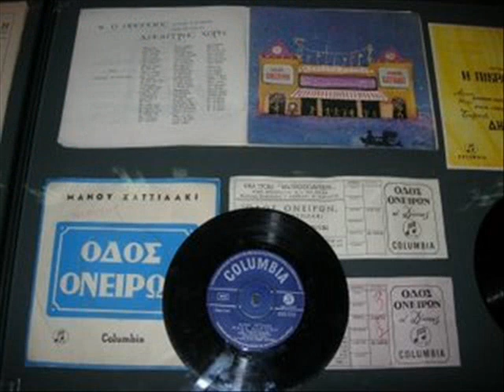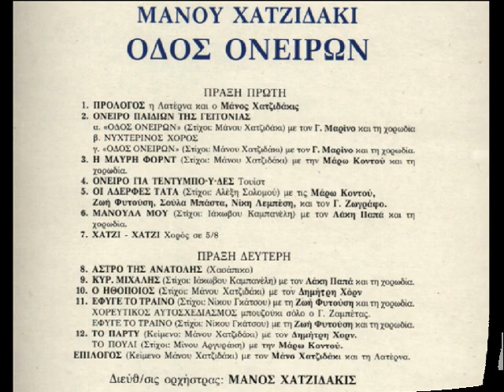Μάνος Χατζιδάκις-Οδός Ονείρων (Manos Hadjidakis-Street of Dreams)